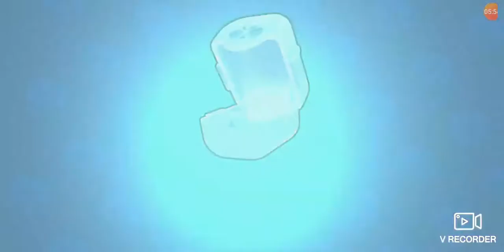Box opening Cu Nelia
trifu6